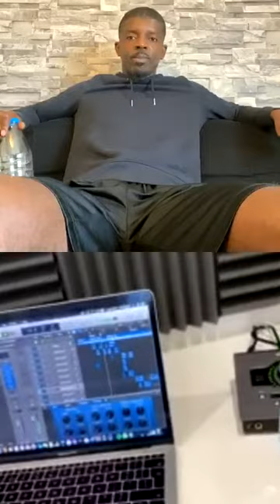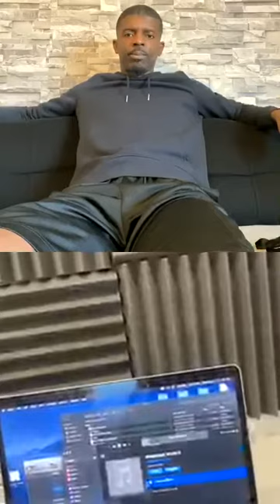Lock Don live with Kortney Hause